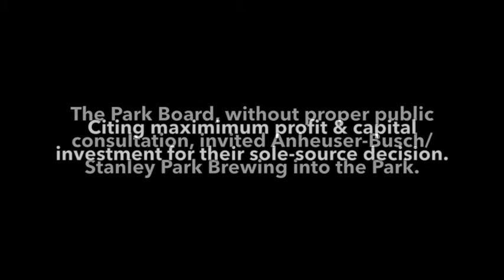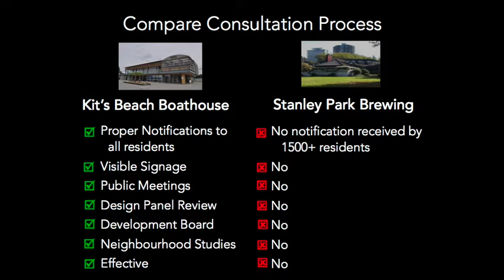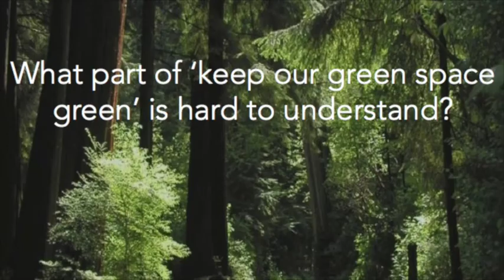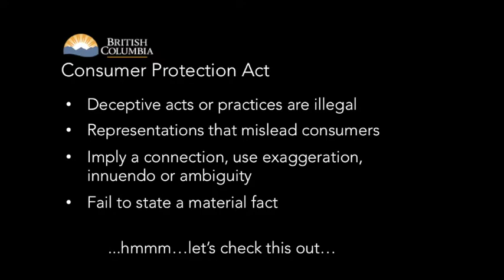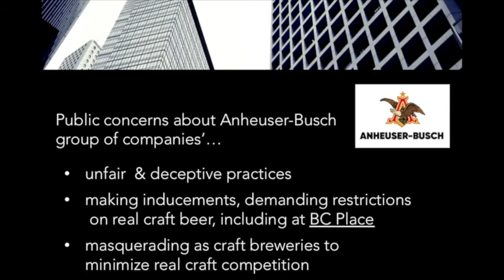Stop Anheuser Busch Brewery in Stanley Park Short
The Vancouver Park Board has invited Anheuser-Busch/Stanley Park Brewing to build a brewery in our cherished Park next to the at-risk Great Blue Herons. View this video for the Top 10 Concerns.